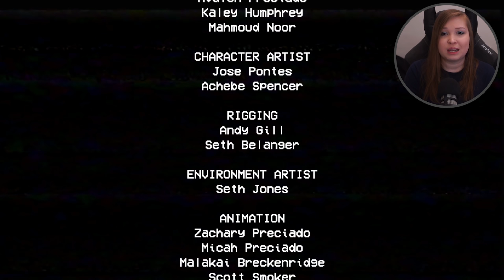СТРАННАЯ ФАБРИКА. ОПЯТЬ СЛОМАЛА ИГРУ [Прохождение Poppy Playtime. Chapter 1] #1